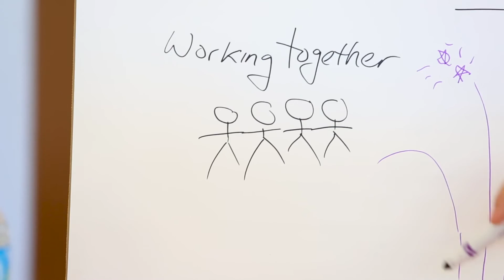PATIENT & FAMILY PARTNERS: Patient & Family Centred Care at PHC